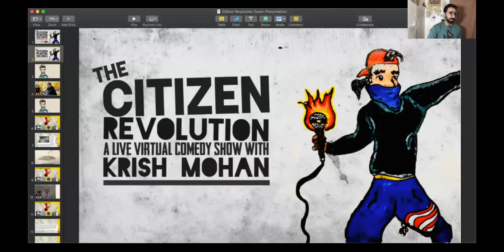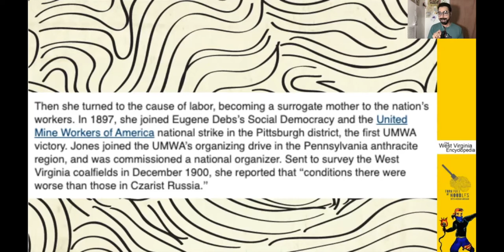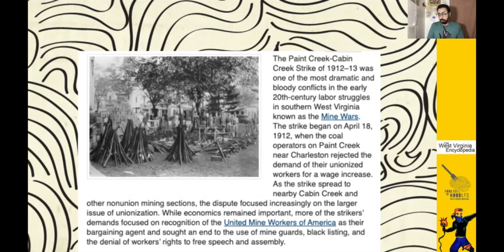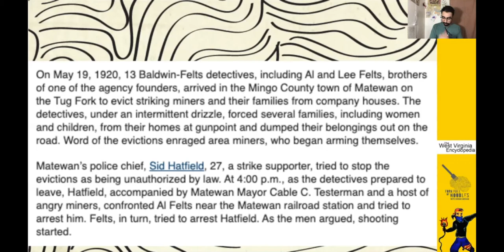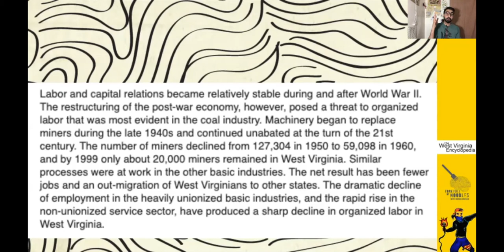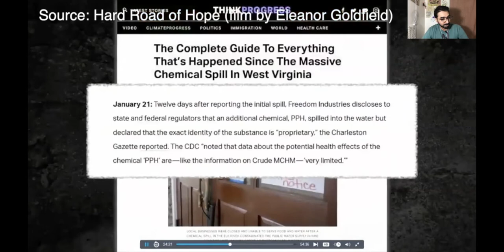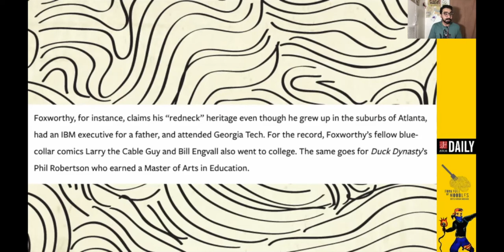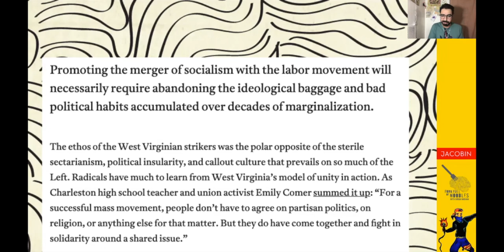West Virginia's Radical Labor History Was Co Opted By Corporations! [FFON 228-29]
Through corporate over-reach, stereotypes and dividing the people, the radical history of Labor Organizing has been erased in American History!